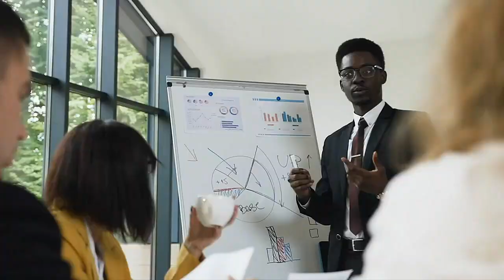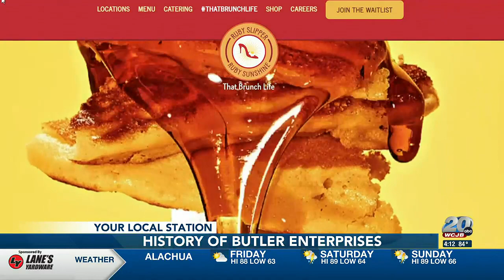Deborah Butler explains the history of Butler Enterprises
Her family came from humble beginnings, after her father moved to Gainesville in 1939.